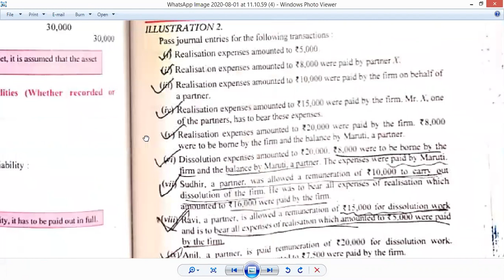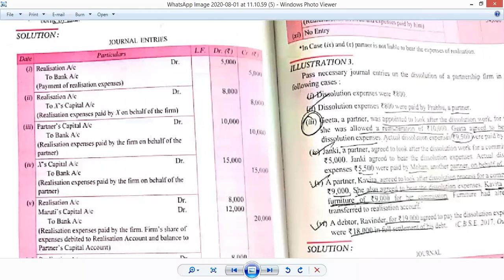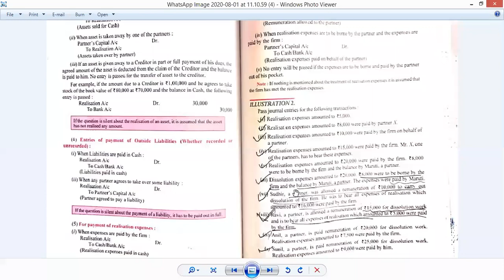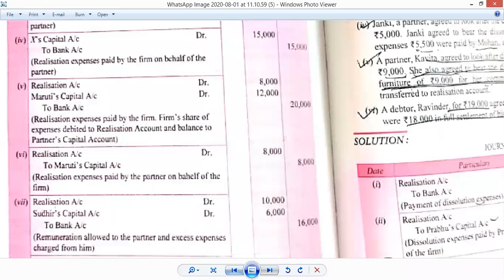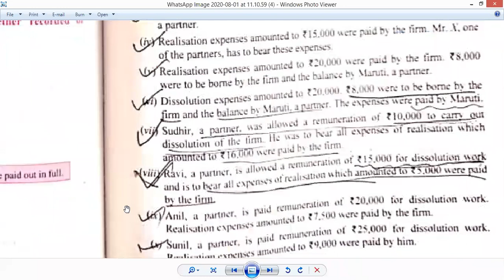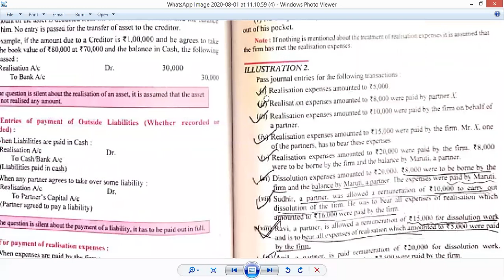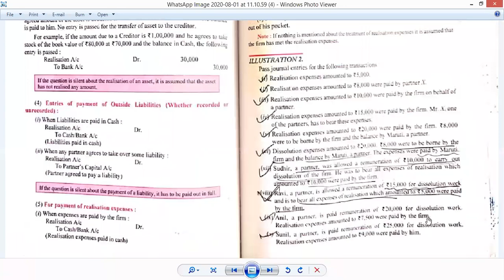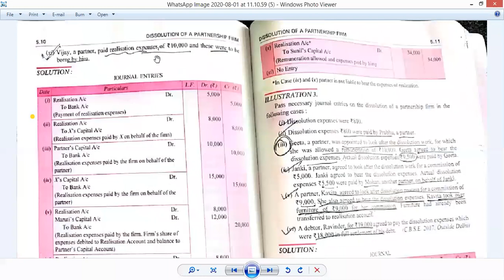REALIZATION EXPENSES TREATMENT | DISSOLUTION OF PARTNERSHIP FIRM CLASS 12 CBSE BOARD EXAM 2020 2021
REALIZATION EXPENSES TREATMENT

96 | BOARD का PAPER हर साल यहाँ से आता है |  HOW TO SCORE MORE IN BOARD EXAM CLASS 12 | CLASS 10